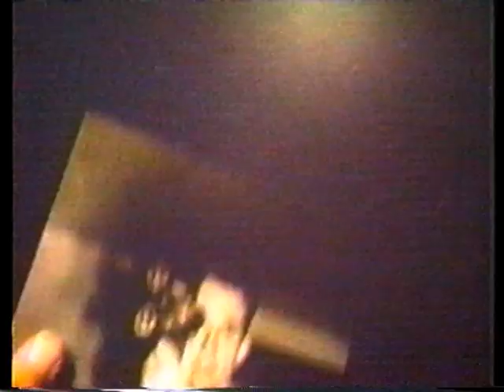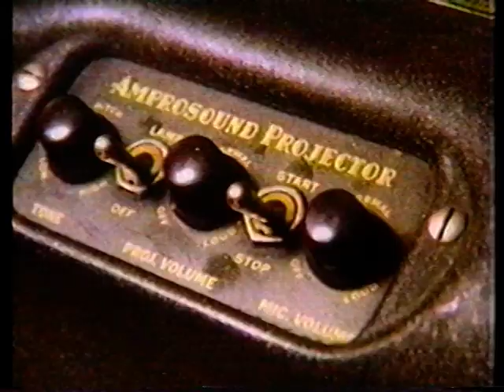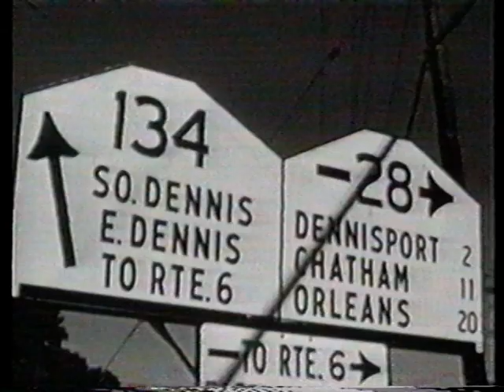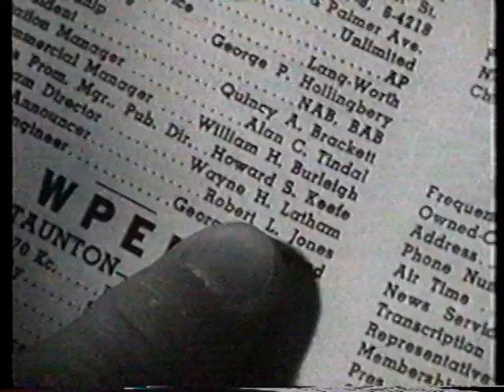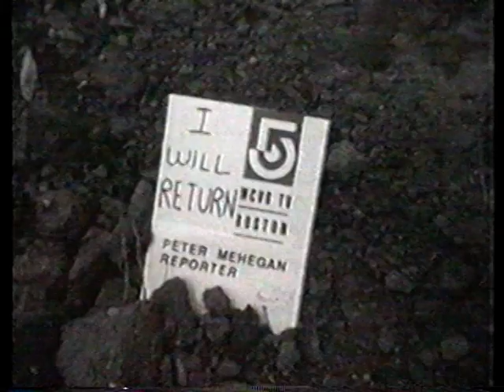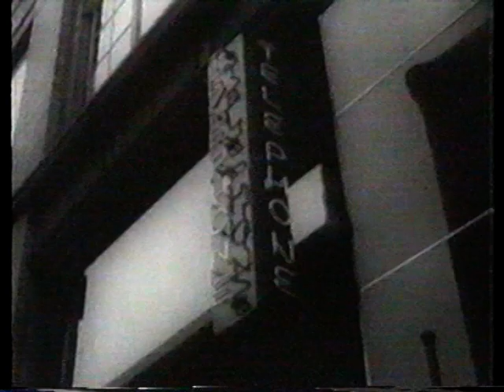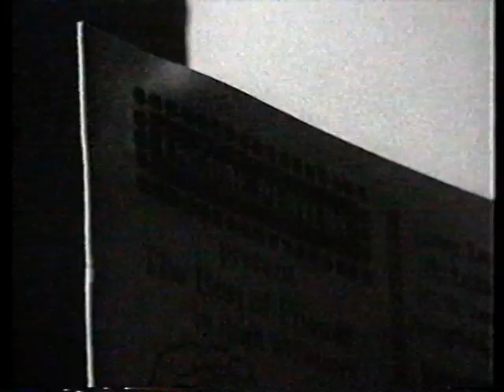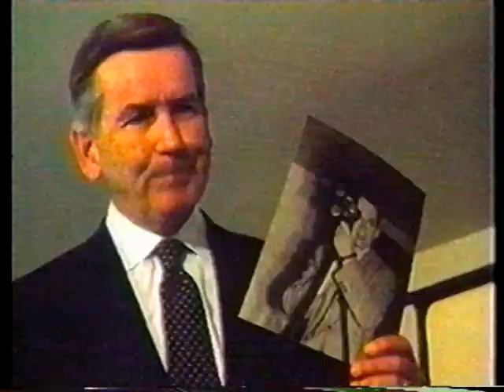Director John Potter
Director John Potter in 1952 made a series of original TV shows called "Meet The Victim" on Cape Cod and Springfield, MA.